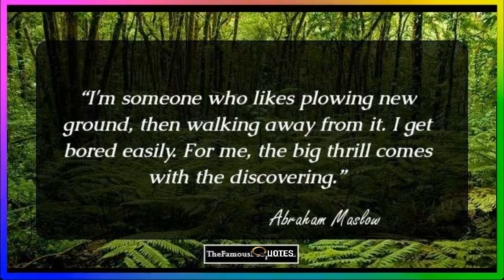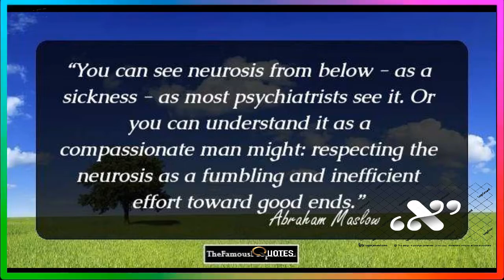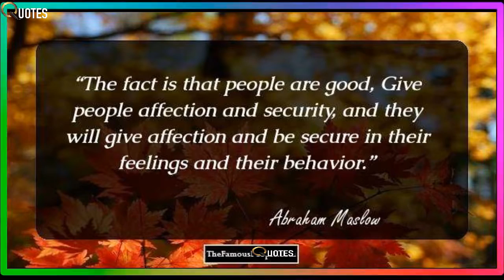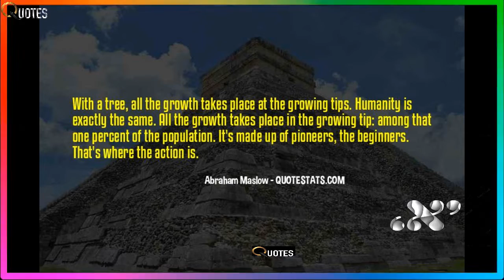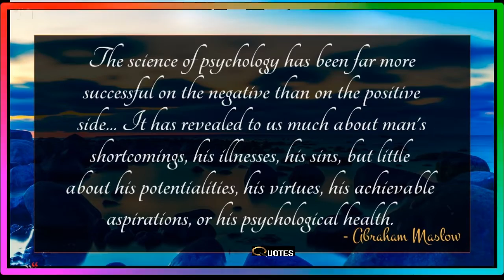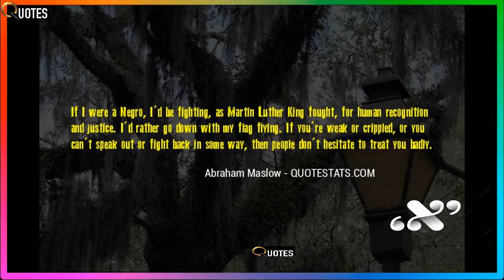39 Abraham Maslow Quotes For Your Daily Doze Of Motivation Most Powerful Quotes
The insight and experience of others is a valuable source of inspiration and motivation. And learning from successful leaders and entrepreneurs is a fantastic way to grow.

Life throws curveballs. And while there might be blockers to success, it's imperative to keep pushing with the knowledge mistakes will be made and failure is inevitable.

Allow these inspirational quotes about life to give you an extra pep in your step whenever you may need it. Keep these life quotes bookmarked on your phone or computer to pull up and scroll through whenever you need a little pick me up.

ife is a beautiful journey that is meant to be embraced to the fullest every day. However, that doesn’t mean you always wake up ready to seize the day, and sometimes need a reminder that life is a great gift.
Life brings us as many joyful moments as it does downfalls, and although there are days we wish there was a manual to follow, it simply wouldn’t be the same without the spontaneity. The journey of life may not become easier as we grow older, but we do seem to understand it better as our perspectives evolve. Whether you’re embarking on a new adventure right out of school or you want to explore different paths in your personal life, it’s never too late to change what the future looks like.

If you’re in need of motivation and inspiration, these life quotes from Hoda Kotb, Meghan Markle, Reese Witherspoon, among others, are exactly what you need to hear. Advice from practicing self-love to having a sense of humor to being optimistic never grows old and will surely help you find the push you need to get where you’re going.
It's a truth universally acknowledged that the simple act of staying positive can make or break your day. Here, we've rounded up the best positive life quotes and sayings about positivity in order to help you maintain a spirit of optimism and joy throughout the entire year. No matter the season, these happy quotes will help keep you motivated and content. From the age-old truisms ("Folks are usually about as happy as they make up their minds to be," Abraham Lincoln once said) to quotes that will really make you think (like Jonathan Safran Foer's "You cannot protect yourself from sadness without protecting yourself from happiness"), there's something here for all types. And according to Marthe Troly-Curtin, scrolling through our favorite words of wisdom is an act of positivity too: "Time you enjoy wasting is not wasted time."

P.S. Feeling inspired? Be sure to check out our favorite love quotes, POPULAR quotes,Browse all quote categories to find the topic you would love to read world famous quotes. The categories we offer will make your task more easy, more precise and enjoyable.
Motivational Quotes
Life Quotes
Friendship Quotes
Funny Quotes
Happiness Quotes
Love Quotes
Success Quotes
Thoughtful Quotes

Ability Quotes  #
Action Quotes #
Advice Quotes
Age Quotes
Alone Quotes
Anger Quotes
Appreciation Quotes
Arrogance Quotes
Attempt Quotes Accomplishment Quotes #
Adaptability Quotes
Affection Quotes
Agony Quotes
Ambition Quotes #
Answer Quotes
Argument Quotes
Art Quotes #
Attention Quotes Achievement Quotes #
Adversity Quotes
Afraid Quotes
Aim Quotes
Angel Quotes
Apology Quotes
Army Quotes
Assets Quotes
Attitude Quotes
Baby Quotes  #
Beauty Quotes
Belief Quotes #
Be Yourself Quotes #
Bitterness Quotes
Blind Quotes
Brain Quotes
Brother Quotes Backward Quotes
Begging Quotes
Best Friend Quotes #
Bible Quotes #
Blame Quotes
Book Quotes
Brave Quotes
Buddhist Quotes # Battle Quotes
Behavior Quotes
Beware Quotes
Birthday Quotes #
Bless Quotes
Borrow Quotes
Broken Heart Quotes
Birth Quotes
Capitalism Quotes
Challenge Quotes #
Character Quotes
Cheating Quotes
Children Quotes
Christmas Quotes #
Clothes Quotes
Company Quotes
Compliment Quotes
Condemn Quotes
Confidence Quotes
Conscience Quotes
Courage Quotes #
Creativity Quotes
Cruel Quotes Caring Quotes
Chance Quotes
Charity Quotes
Cheer Quotes
Choice Quotes
Cigarette Quotes
Command Quotes
Compassion Quotes
Compromise Quotes
Condition Quotes
Conflict Quotes
Conversation Quotes
Courtesy Quotes
Crime Quotes
Culture Quotes Caution Quotes
Change Quotes #
Charm Quotes
Cheerfulness Quotes
Christianity Quotes
Circumstance Quotes
Common Sense Quotes
Complain Quotes
Computer Quotes
Conduct Quotes
Conquer Quotes
Cost Of Living Quotes
Crazy Quotes
Criticism Quotes #
Curiosity Quotes #

Day Quotes
Death Quote
Defeat Quotes
Destiny Quotes #
Energy Quotes
Enthusiasm Quotes #
Error Quotes
Example Quotes
Experience Quotes
Expression Quotes